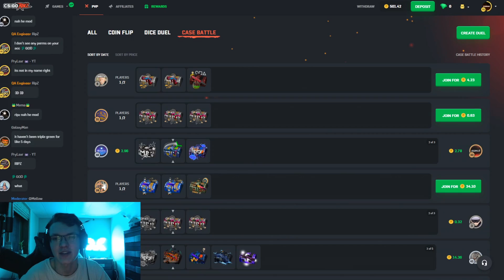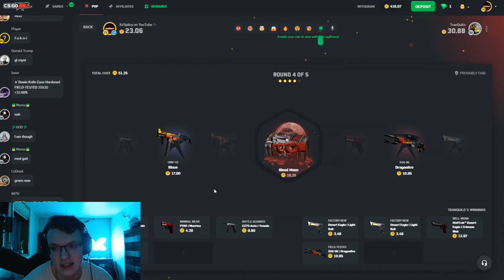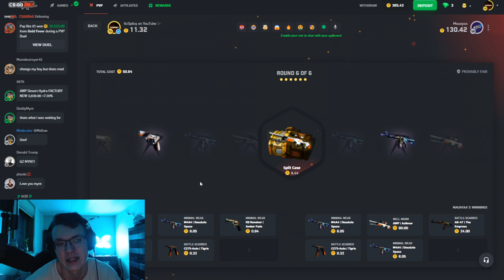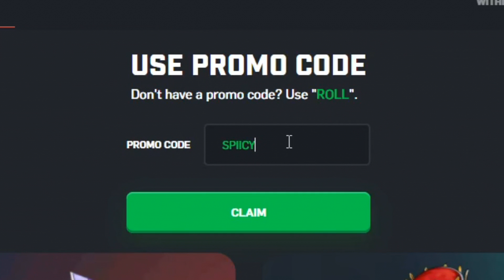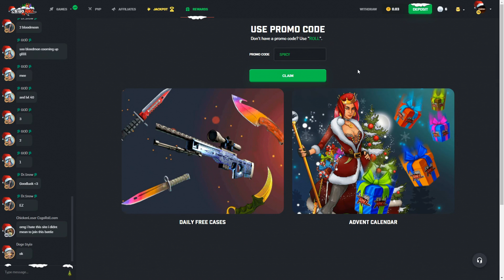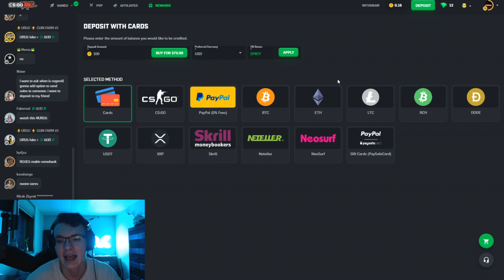SPLIT CASE *PAID* BIG IN CASE BATTLES (CSGOROLL) 👊📦